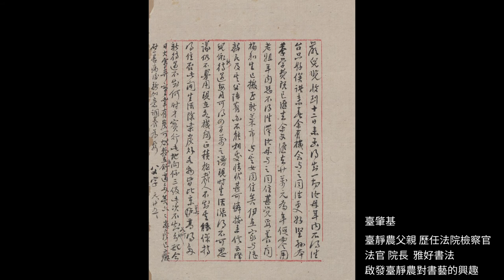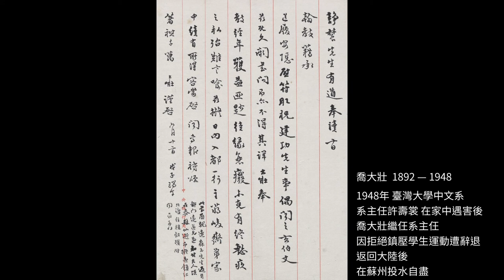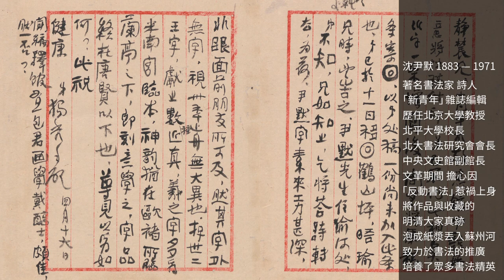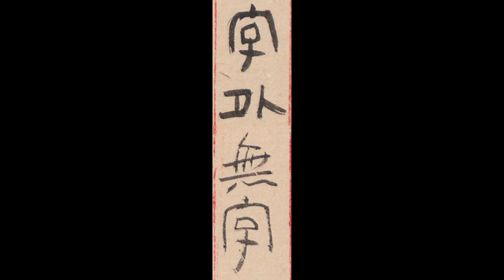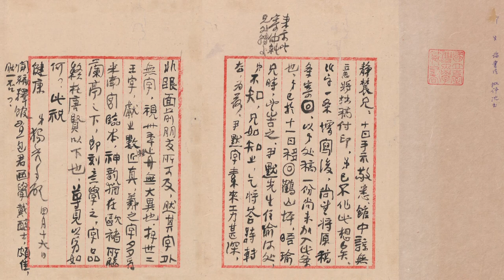蔣勳十講/懷念臺靜農老師/第四講「字外無字」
蔣勳十講 / 懷念臺靜農老師

我們敬愛的臺靜農老師 展覽

策展人 | 谷浩宇

展覽時間 | 2020/5/25(一)- 11/10(二)
展覽地點 | 池上穀倉藝術館 ( 台東縣池上鄉中西三路6號 )
參觀時間 | 10:30-17:30 (三、四休館)